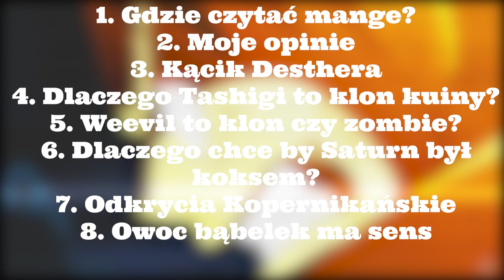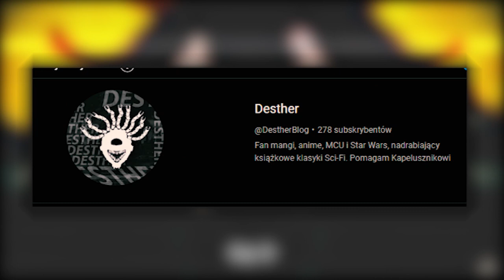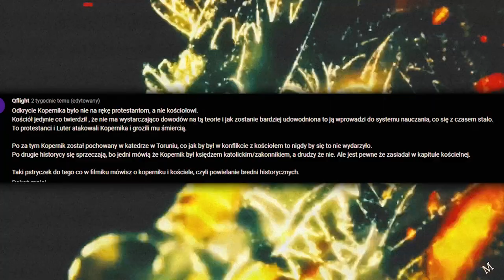SATURN KOKS (SPIN OFF #8)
Witam w kolejnym Spin Offie. Pierwszym od dawna

SCENARIUSZ: KAPELUSZNIK & DESTHER
MONTAŻ: KAPELUSZNIK
NARRACJA: KAPELUSZNIK
TWÓRCA MINIATURKI: KAPELUSZNIK

SPIS:

0:00 - 0:28 WSTĘP
0:28 - 1:38 GDZIE CZYTAĆ MANGE?
1:38 - 2:57 MOJE OPINIE
2:57 - 5:19 KĄCIK DESTHERA
5:19 - 5:56 TASHIGI KLONEM
5:56 - 6:35 WEEVIL ZOMBIE
6:35 - 7:21 SATURN KOKSEM
7:21 - 7:44 NAUKI KOPERNIKAŃSKIE
7:44 - 8:27 OWOC BĄBELEK